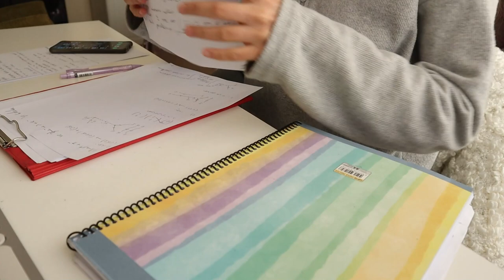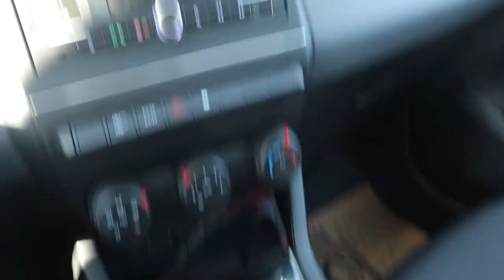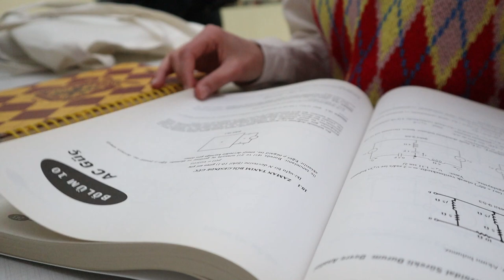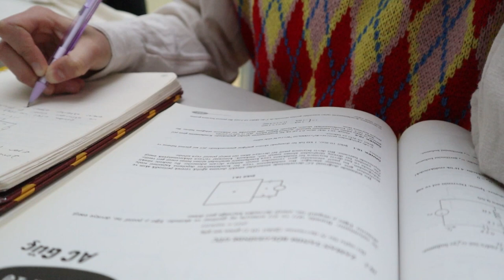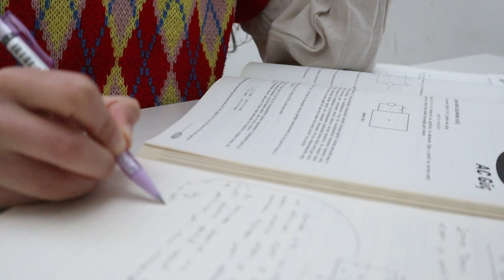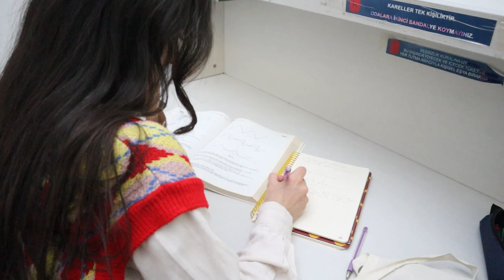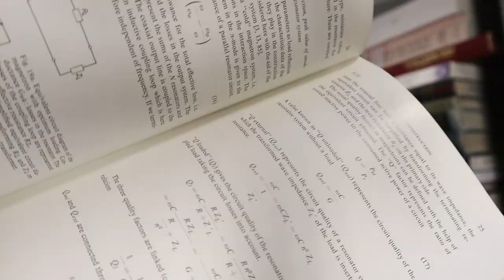STUDY VLOG | ONLINE CLASS + HACETTEPE UNI + STUDY WITH ME at the LIBRARY (OKULDA BIR GUN)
SELAM HERKESEE
Bugün online ders sonrası okuluma gidip kütüphanede ders çalışacağım. Bu süreci de sizinle paylaşmak istedim ^^
İyi seyirler!!